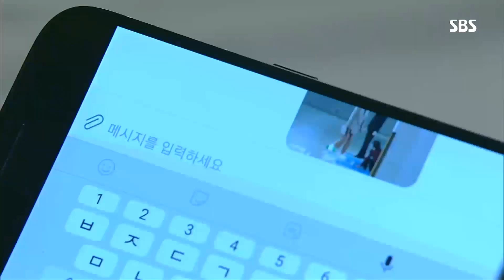방은희, 검찰 조사 직전 임윤호에 ‘눈물로 사죄’ @강남스캔들 117회 20190509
구속 영장을 받고 검찰 조사받으러 가는 방은희(홍백희)는 중간에서 임윤호(최서준)를 만나 그간의 일을 사죄한다.